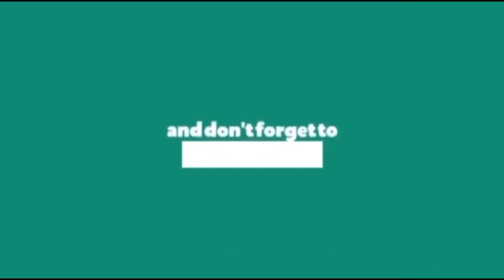Impake n ng mga ipa box sa pinas.